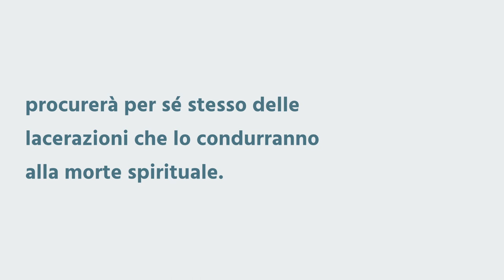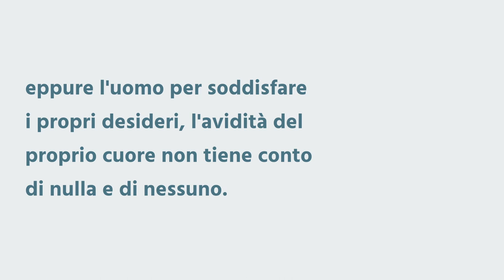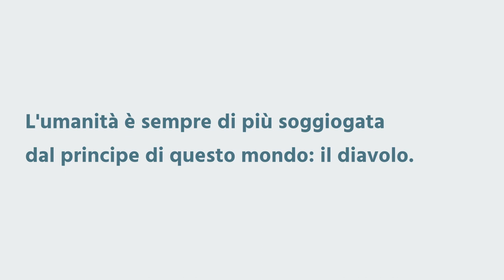"Custodisci il tuo cuore" - Breve riflessione - Daniele Ramunno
Custodisci il tuo cuore
Giacomo 4:3-10

L'uomo cedendo alle lusinghe e alle tentazioni di Satana ha provocato per sé stesso delle lacerazioni che lo condurranno alla morte spirituale e da questo momento in poi, nell'uomo, si è insidiato un pensiero e un atteggiamento che non corrispondevano con quelli che Dio aveva stabilito al momento della creazione.
Tutto ciò ha fatto sì che questa natura corrotta entrasse nel mondo e colpisse ogni uomo al punto da ereditarla.
La Parola di Dio afferma che ogni uomo ha peccato ed è privo della gloria di Dio. (Romani 3:23)
Il nostro vecchio uomo rappresenta il pensiero del mondo che ci circonda ed è proprio per questo che il mondo cerca di soddisfare la propria carne a tutti i costi e a raggiungere certi obiettivi nonostante siano consapevoli del fatto che stanno perseguendo strade sbagliate eppure l'uomo per soddisfare i propri desideri e l'avidità del proprio cuore non tiene conto di niente e nessuno.
Vogliamo chiedere al Signore di preservare e custodire il nostro cuore.
La Bibbia ci insegna anche ad avere delle relazioni con il mondo, ma dobbiamo poi essere noi a condurre quelle anime a Cristo e dobbiamo stare attenti a non farci sviare da quelle anime.
Satana è un ingannatore e vuole rubarci ciò che di prezioso il Signore ci ha donato e per questo la parola di Dio ci dice di fare attenzione alle amicizie del mondo.
L'umanità è ormai soggiogata dal principe di questo mondo: il Diavolo.
Dobbiamo sempre essere più essere consapevoli che abbiamo bisogno di pregare il Signore affinchè questo spirito non accechi le nostre menti e le trascini in una perdizione eterna, ma voglimo dire: "Finchè abbiamo l'opportunità Signore usati di me, usati di noi."
Se noi facciamo sì che lo Spirito di Dio conduca la nostra vita e non rivolgeremo più la nostra attenzione ai desideri della carne ma rivolgeremo la nostra attenzione ai desideri dello Spirito allora Dio ci guiderà, ci benedirà e ci riempirà.